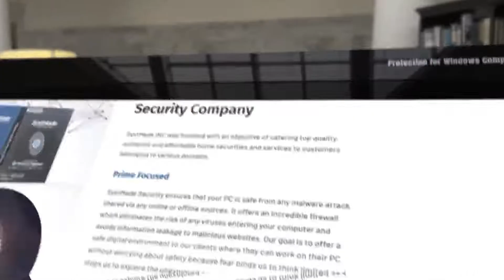MORE THAN AN ANTIVIRUS | SYSTMADE SECURITY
SystMade Antivirus gonna hit the virus and threats just like a smart warrior who knows how to save its assets.
And the best part is...
It is designed to give you an amazing experience which is more than what an Antivirus can do.
Use it today.